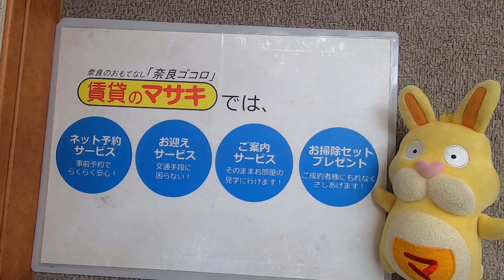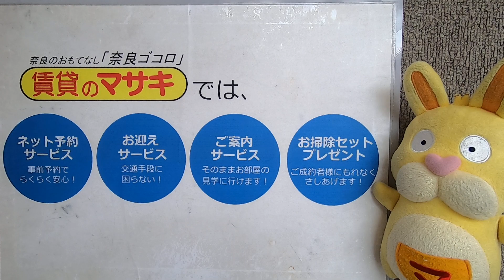5394レオパレス清都206内観 案内動画♪賃貸のマサキ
奈良市法蓮町にあります１Kアパートの【レオパレス清都】の紹介動画になります。